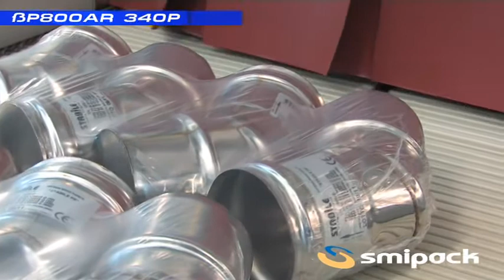BP800AR_340P ماكينة شرنك اتوماتيك تغليف عبوات طرود غذائية ودوائية وغيرها